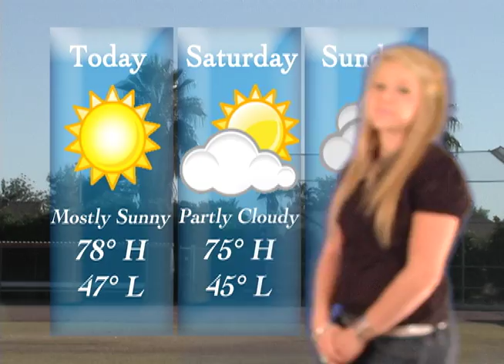Dani With The Weather